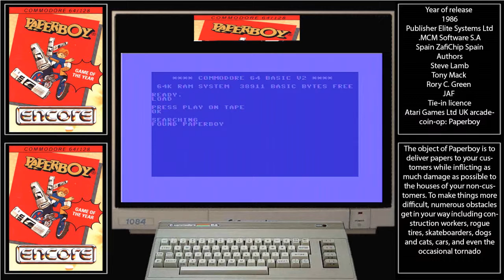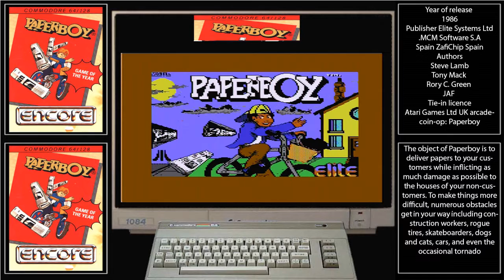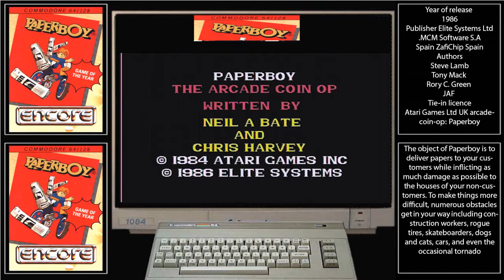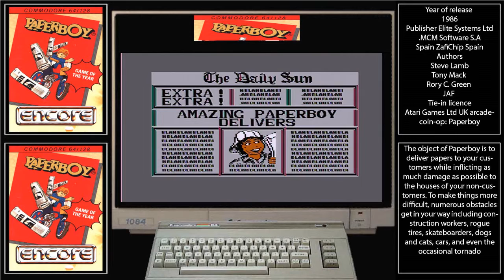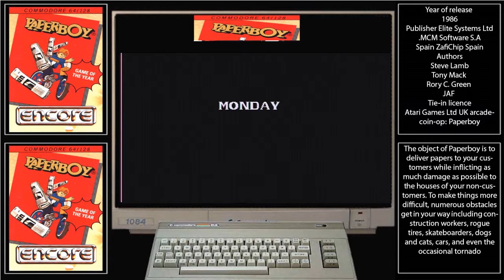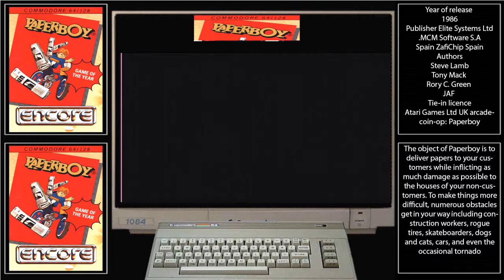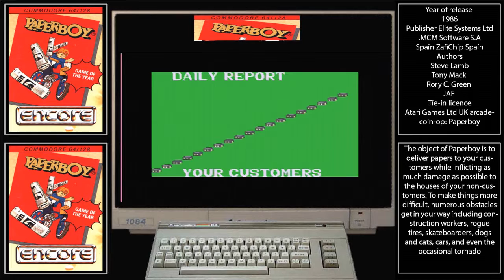Commodore C64 Paperboy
Captured using a scart to hdmi upscaler and a elgato capture